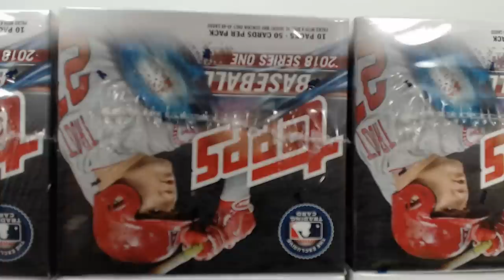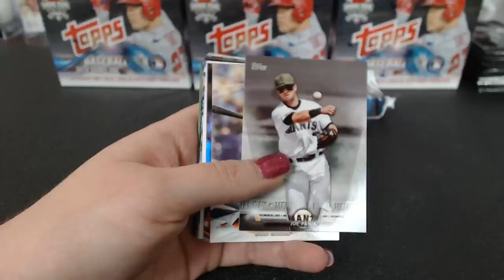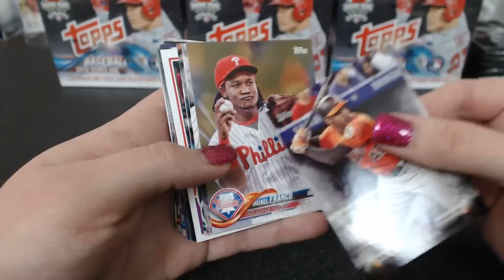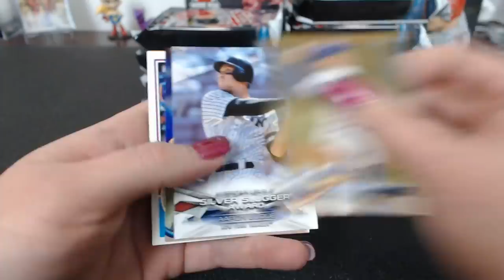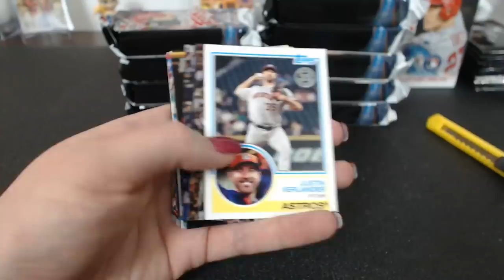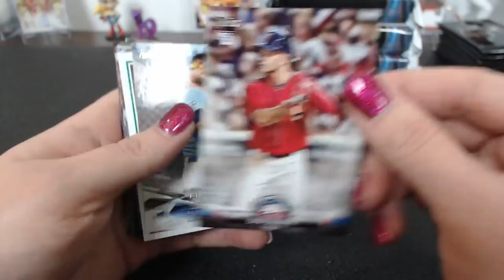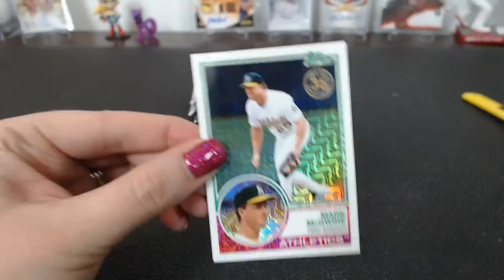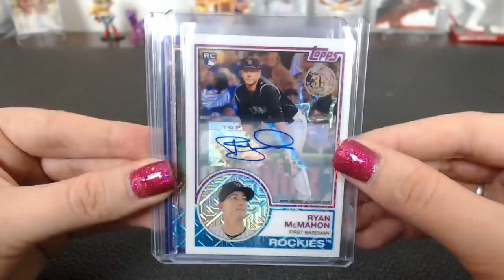2018 Topps Series 1 Baseball Jumbo 6 Box Case Break #4